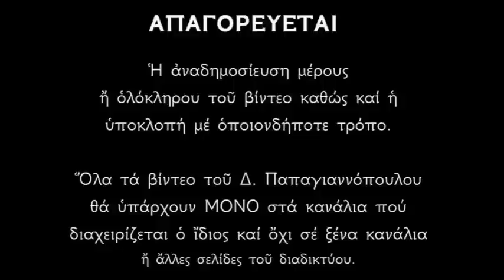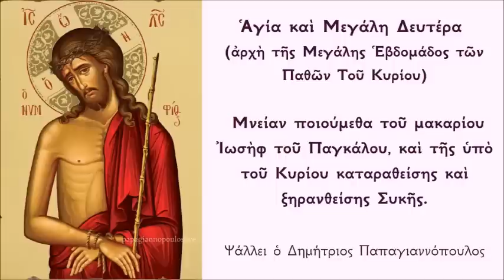Μεγάλη Δευτέρα 2024 - Οι ωραιότεροι Εκκλησιαστικοί Ύμνοι | Δημήτριος Παπαγιαννόπουλος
Ἱεροὶ Κατανυκτικοὶ Ἐκκλησιαστικοὶ Ὕμνοι ἀπὸ τὴν Ἀκολουθία τοῦ Νυμφίου τῆς Ἁγίας καὶ Μεγάλης Δευτέρας (ψάλλεται τὴν Κυριακὴ τῶν Βαϊων τὸ βράδυ).

Τὴν Μεγάλη Δευτέρα κυριαρχοῦν δύο γεγονότα:

α) Ἡ ζωὴ τοῦ Ἰωσὴφ τοῦ 11ου υἱοῦ τοῦ Πατριάρχου Ἰακώβ, τοῦ ὀνομαζόμενου Παγκάλου, δηλαδὴ τοῦ ὡραίου στὸ σῶμα καὶ τὴν ψυχή.
Ὁ Ἰωσὴφ προεικονίζει μὲ τὴν περιπέτειά του (ποὺ πουλήθηκε σκλάβος στὴν Αἴγυπτο) τὸν ἴδιο τὸν Χριστὸ καὶ τὸ πάθος Του.
β) Τὸ περιστατικὸ τῆς ἄκαρπης συκιᾶς (Ματθ. 21, 18-22) ποὺ ξέρανε ὁ Χριστός:
Ἡ συκιὰ συμβολίζει τὴν Συναγωγὴ τῶν Ἑβραίων καὶ γενικὰ τὴν ζωὴ τοῦ Ἰσραηλιτικοῦ λαοῦ ποὺ ἦταν ἄκαρποι ἀπὸ καλὰ ἔργα.
Συμβολίζει ἀκόμη καὶ τὴν ψυχή του κάθε ἀνθρώπου ποὺ παραμένει ἄκαρπη ἀπὸ ἀρετές.

Καλὴ καὶ εὐλογημένη Μεγάλη Ἑβδομάδα σὲ ὅλους μας.
Ὁ Θεός μας νὰ σᾶς φωτίζει καὶ νὰ σᾶς ὁδηγεῖ πάντοτε στὸν σωστὸ δρόμο ὅπως Ἐκεῖνος γνωρίζει, ὡς σπλαχνικὸς Πατέρας ποὺ εἶναι..!!
Καλὴ Ἀνάσταση.

*** ΠΡΟΣΟΧΗ !!!